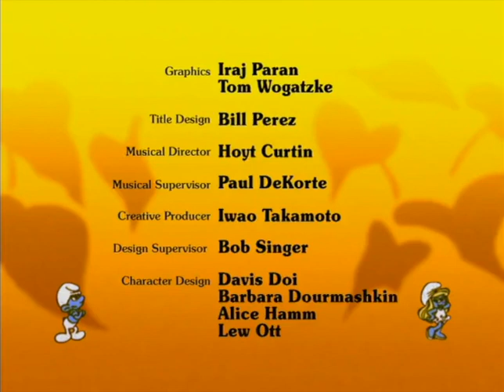005 Een Reuze Plaaggeest